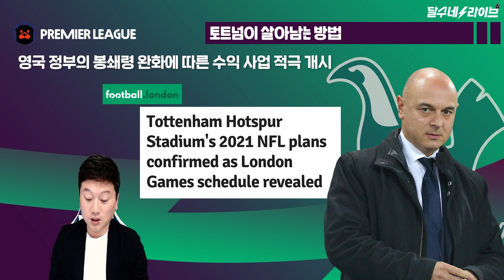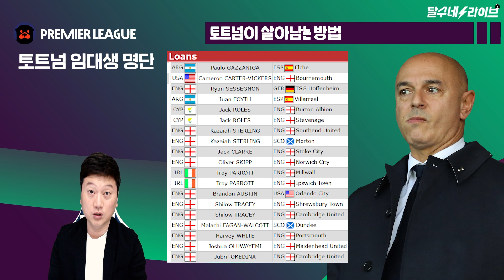손케가 떠나면, 토트넘이 살아남는 법 [달수네라이브]